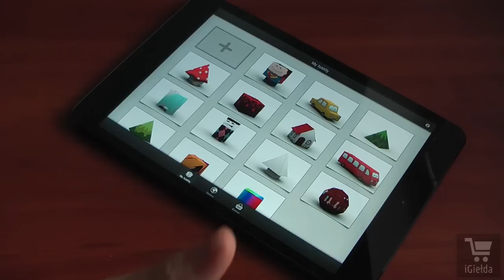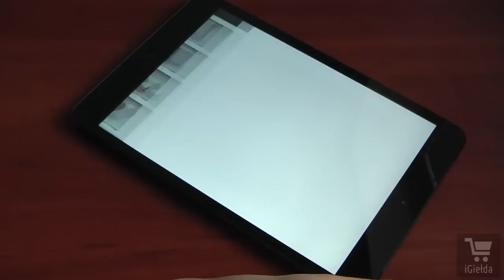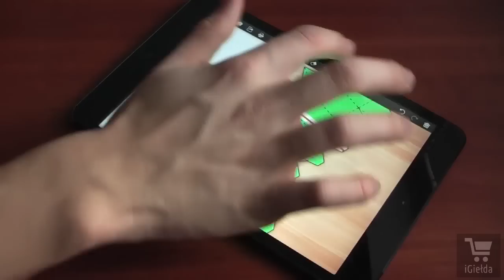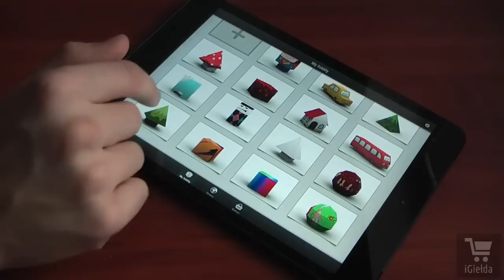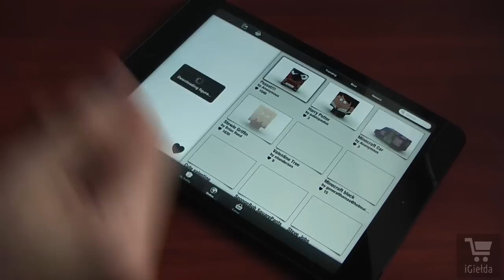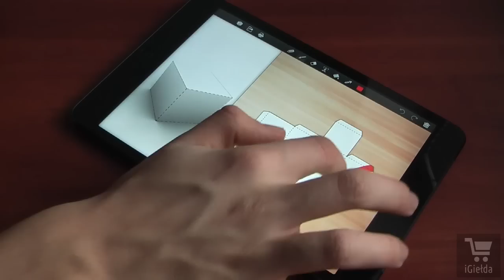Polskie aplikacje w App Store #17 - Foldify od Pixle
Foldify to aplikacja pozwalająca na rysowanie po siatce figur przestrzennych, które generowane są w czasie rzeczywistym. Mamy też możliwość wydrukowania i złożenia zrobionych przez nas figur.

Nazwa: Foldify
Kategoria: Aplikacja
Cena: $3,99 (cena z dnia 15.02.13)